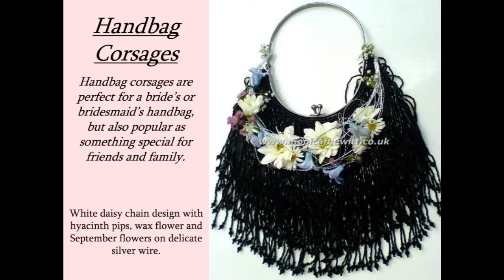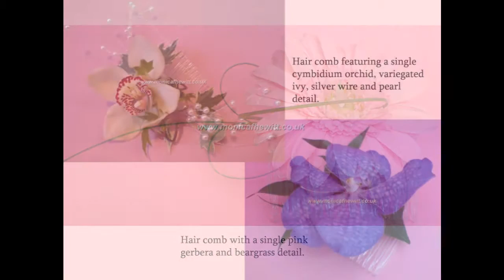Monica F Hewitt Florist Sheffield Wedding Flowers 8b HD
Monica F Hewitt Florist Sheffield Wedding Flowers 8b HD. This video includes Bridal flowers, brides and bridesmaid bouquets, corsages buttonholes, reception and venue dressing, gift flowers and favours. Enjoy :-)